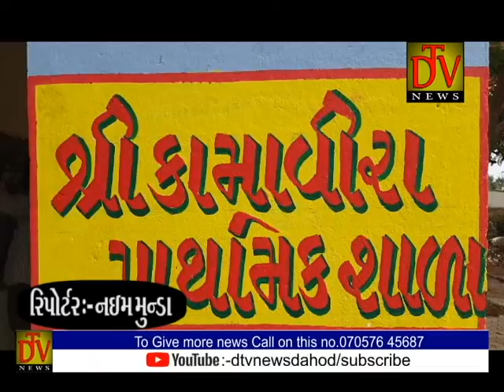અંતરિયાલ ગામડાના શિક્ષકોએ બાળકો ભણી શકે તે માટે જાત મહેનતે 11 જેટલાં ટીવી સેન્ટરો ઉભા કર્યા.